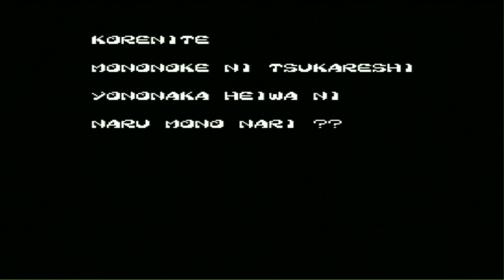PC-ENGINE TAITO KIKI KAIKAI PCエンジン タイトー 奇々怪々 エンディング付き 波形メモリ音源 BGM Soundtrack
PC-ENGINE TAITO KIKI KAIKAI PCエンジン タイトー 奇々怪々  波形メモリ音源 BGM Soundtrack